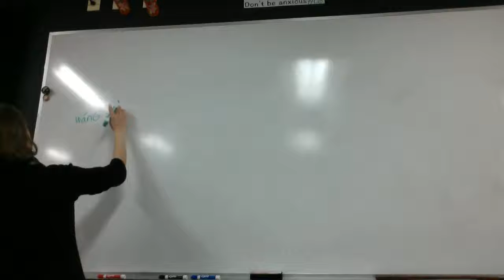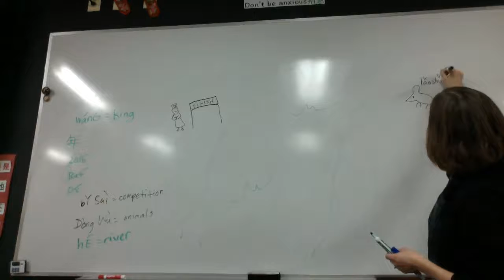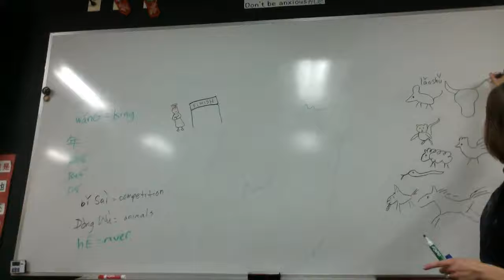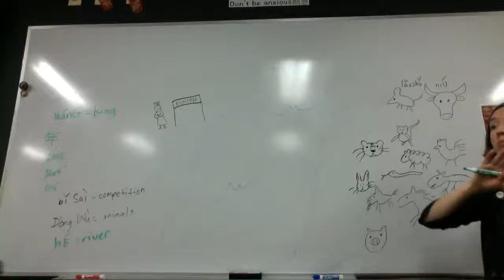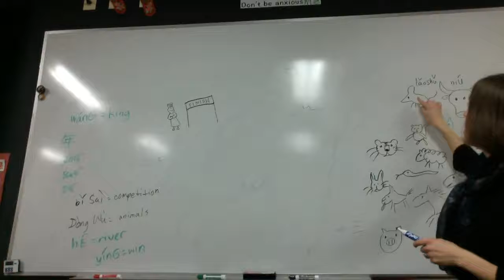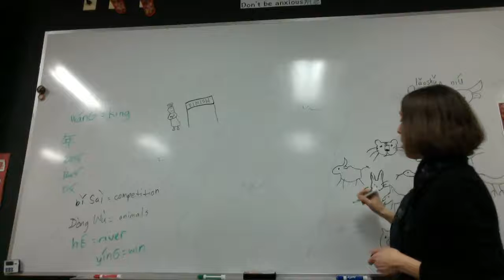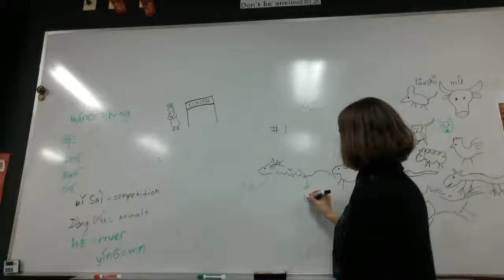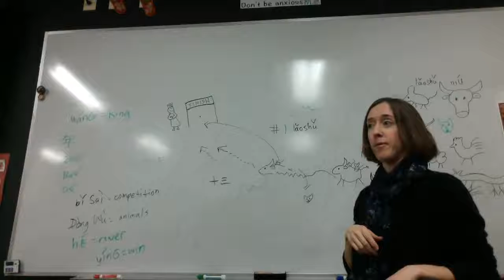Novice class: Chinese Zodiac Story Listening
This is a novice-level Mandarin Chinese high school class, about 55 hours into the school year. I am sharing a Chinese legend about the order of the zodiac animals, focused on the rat, ox, and why the cat didn't make it into the group of zodiac animals.

Most of what I say is familiar language to them, but some new words come up often in the story (animal, rat, ox, competition, king). Other words and phrases were, according to my students whom I polled later, made comprehensible in the moment they were needed (cross the river, jumped, pushed).

I watched for student comprehension throughout the story, knowing what language would be new to them. Students in the class later indicated very high comprehension of the story and details included, and demonstrated that in storyboards and when we read the story later. I included only the words that came up more often in that reading.